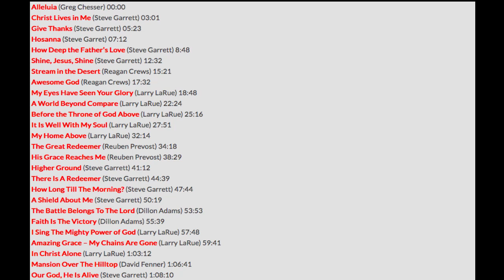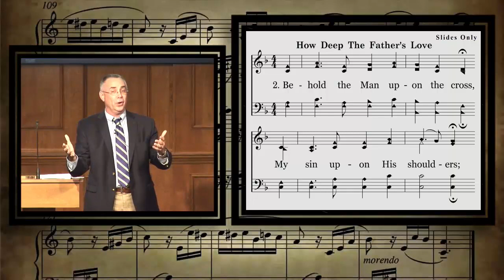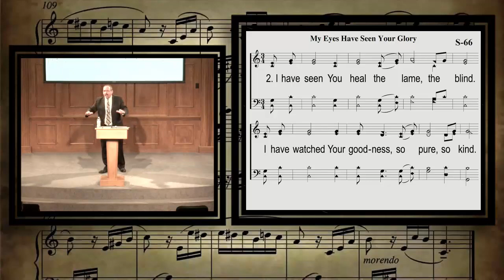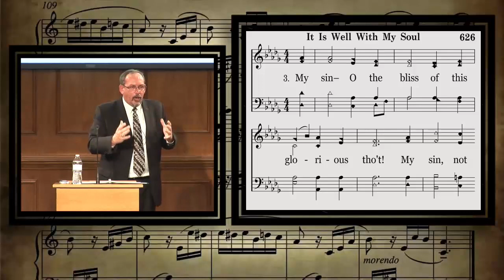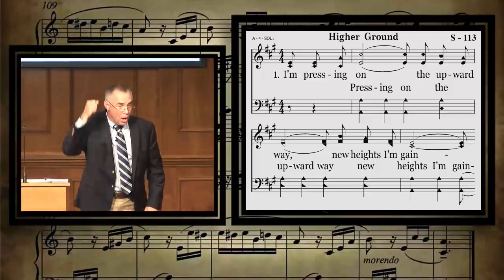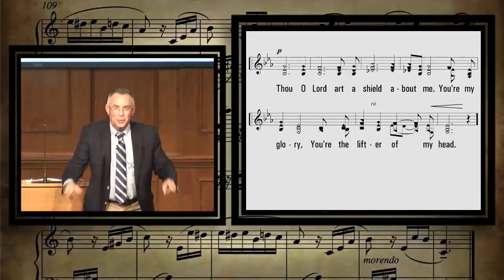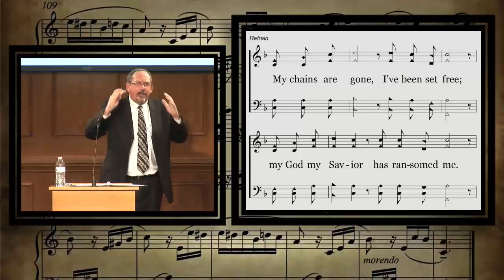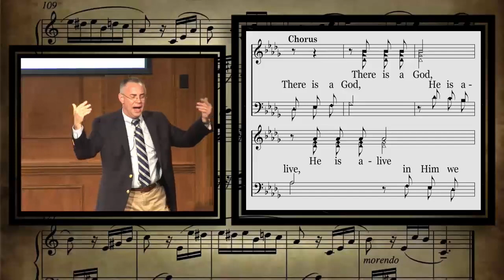2017 Songs | Dowlen Road Church of Christ